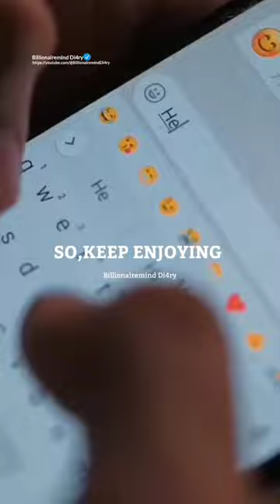Sigma Rule ~ Hide Your Sadness 😈🔥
Sigma Rule ~ Everyone Deserves Love 😈🔥

attitude status
bl
grind in silence
if you decide to do it
bts
cycle stunt
explained in hindi
habibi song
patli kamariya mor hai hai
shorts
3d bhojpuri song
attitude
bike rider video
caller tune song
fadil moodal new song 2022
food shorts
girls attitude power
horror
i have spent all the love i saved
i would never fall in love again until i fou...
is me tera hi ghata mera kuch nahi jata
messi
messi about kerala
mind your language
2
mohani
motivational reels
motivational status
motivational video
neet motivational video
shivangi sah
sigma rule
skin whitening
Song
Songs
spy x family
srikanto hoichoi full movie
thallumaala song
writing
aarambh hai prachand full song
aasman ko chukar dekha song
abu salim reels
actress 0ops moment
addams wednesday
ae dil hai mushkil
aesthetic snap ideas
agni 5 missile test video
aguero world cup 2022
ajju bhai video
akela ghus ke marne wala monster status
akrapovic sound
aksar is duniya mein status
akshay kumar comedy movie
food shorts
girls attitude power
horror
messi
messi about kerala
mind your language
mohani
trol face
trt new video
tu maan meri jaan song
tu meri zindagi ka hissa soniya status
1
tui tui funny video
tujhe jeet jeet haru
tuna pyar ma pagal ahirani song
tunisha sharma
udaariyaan full episode today
udariya serial
ufc fight brock lesnar
1
uncomfortable
unholy
upsarg and pratyay in hindi class 9
v birthday project 2022
vai raja vai dhanush intro
varisu trailer tamil
ved lavlay trailer
vikram trailer
vikramaditya empire
vikrant prasher
vipin sharma biology
virat kohli angry
virat kohli attitude
virat kohli jump
vision ias
vitamin e capsule kaise khaye
wahran song
wait loss exercises
waqt badalna hai gana
waste out of best ideas for school comp...
water god korean drama
water plants while on vacation
we rollin
wedding dance performance
wednesday
wednesday fire scene
what is mba
what is option buying and selling
who is the strongest
woh toh hai albela all episodes
wolverine status
work while they party motivation
Xmas tree
xml video
ya rabbe mustafa
ya rabbe mustafa tu mujhe hajj pe bula
yadav ka power
yai re
yalili yalila remix
yamaha r1
yamaha r3
yeontan and taehyung
yoongi and jimin
yor vs loid
your account was compromised
your highness the class monitor ep 1 en..
yrkkh full episode today
ZX10r
zx10r exhaust change
attitude status
bl
shorts
cycle stunt
explained in hindi
grind in silence
habibi song
kya hasi hai sama dhadkan hai jawan st..
motivational video
bts
caller tune song
food shorts
girls attitude power
hacker edit
horror
Songs
3d bhojpuri song
attitude
bike rider video
bts
caller tune song
kapil sharma show
king neW song 2022
messi
messi about kerala
mind your language
mohani
motivational reels
motivational status
push yourself
sare tare tod le aava
shivangi sah
skin whitening
Song
spy x family
writing
X remix
zayn malik
zayn malik status
1 se 23
123 go
123 go challenge
295 sidhu moose wala
yt shorts
fitness motivation
motivational shorts
iit motivation
ias motivation
motivation success
life motivation
motivation for students
shorts
a2 motivation
a2a motivation
a2 shorts
motivation
study motivation
motivation status
à2 motivation arvind arora
short motivation
pw motivation
david goggins motivation
tamil motivation son